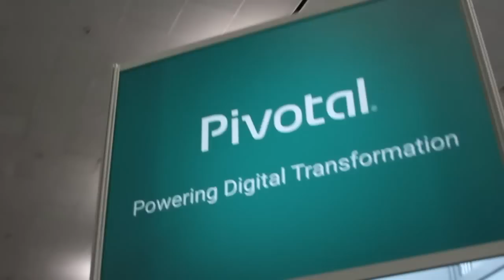Abhi Mehta, Tresata - Day 1 Kick Off - HadoopSummit 2015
01. Kickoff Day 1 at Hadoop Summit 2015 with Guest Analyst Abi Mehta. (00:28)
02. Hadoop in a State of Shifting Eras. (01:20)
03. Systems of Intelligence and Where the Hadoop Players Are. (04:01)
04. The Changes in Enterprise Software and The Challenges of Legacy. (07:00)
05. The Citizen Data Scientist and the BIG in Big Data. (11:05)
06. Machine Learning and Internet of Things Discussion. (12:38)
07. How Do Startups Survive this Climate and the M&A Boom. (15:45)
08. Using Open Source and then Finding a Way to Sustain. (20:05)
09. What's Revolutionary in IT Right Now?. (22:40)
10. The Synergistic Impact of Smaller Companies that Enable. (25:15)
11. Signals that Companies will be Successful- 360 Data View. (27:35)

Hadoop, industry hasn’t reached the peak of innovation

The Hadoop ecosystem is approaching a new industrial revolution, and it’s all based on emerging data management methods. Where does the industry go from here? In theCUBE’s Day 1 kickoff of Hadoop Summit, George Gilbert, a Big Data analyst at research firm Wikibon.org, and Abhi Mehta, founder and CEO of Tresata, Inc. joined SiliconANGLE’s founder John Furrier to talk about trends in machine learning and systems of intelligence.

Industry approaches new industrial revolution based on data

Mehta believes that the industry is approaching a new industrial revolution based on data.

“I wouldn’t say that we have hit the peak of innovation. I think we’re shifting arrows,” he stated. He went on to explain, “We’re shifting the arrows of going from the building blocks of data analytics to what I call the new era of automated intelligence. It’s a less scary explanation of the term AI than a lot of people have since spoken about …. We’re seeing the start of the next industrial revolution, data being the raw material. I think this is the next era of that same revolution where massive amounts of automation will enable every single industry, every single company, and every single player in the ecosystem to automate hitherto complex, manual and human processes. That is the ultimate pinnacle of this revolution.”
Gilbert agreed that machine learning can usher in the next generation of consumer and enterprise systems and highlighted the way these advances have emerged from earlier processes.

“Systems of intelligence, the way we see them, they’re a natural outgrowth of the original systems of record, like ERP systems, that became systems of engagement when you add a consumer-quality AIl that sort of gave the user an immersive experience. The systems of intelligence come in when you can bring to bear the analytics in real time to anticipate and influence what the consumer might do,” he said.

Highlighting the promise of Big Data and frameworks like Hadoop, Gilbert added, “You can also spin it around backwards and look at Internet of Things and respond in real time,” enabling advances at all levels of enterprise.